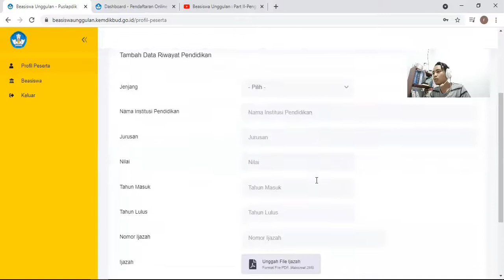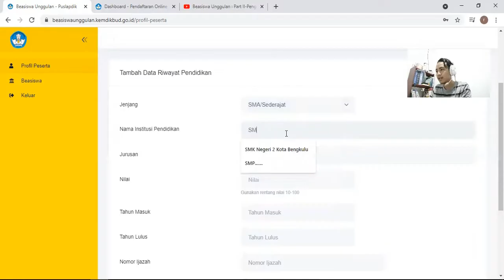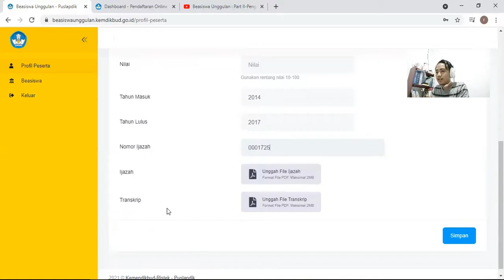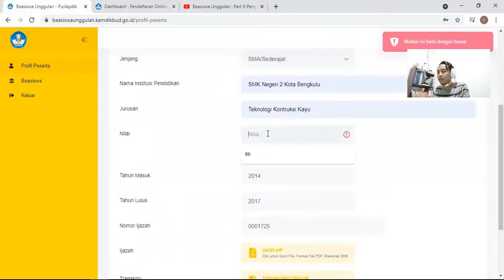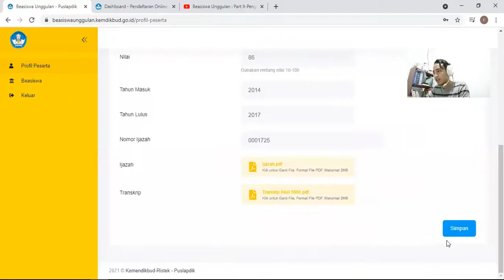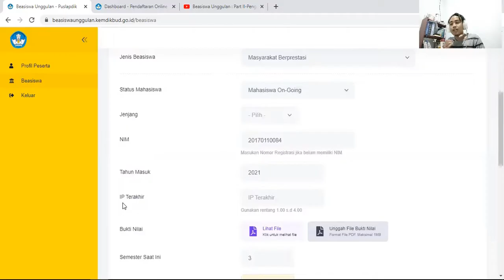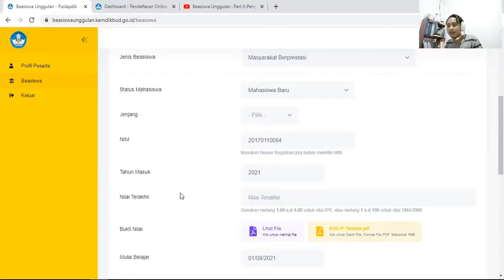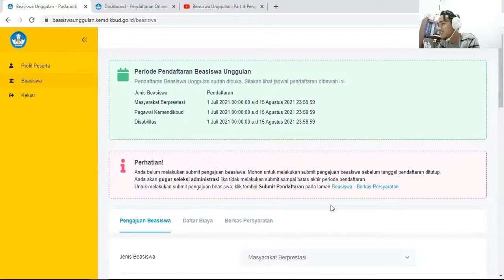Pengisian Nilai (Riwayat Pendidikan/Maba/On Going) Pendaftaran Beasiswa Unggulan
Mohon maaf, informasi terbaru yg saya dapatkan
1. Untuk on going, terkait IP terakhir itu.
Semisal kalian masuk smstr 3 maka, gunakan nilai semester 1 dan 2

2. Untuk pengisian bagian nilai di riwayat pendidikan cukup gunakan nilai USBN (SMA) dan UN (SMP)
Pengisian ini berdasarkan pengalaman saya ketika mengisi berkas beasiswa unggulan.
Jika ada pembaruan dari informasi yang saya sampaikan. mohon disampaikan di sini, agar teman-teman yang lain dapat memahami dengan baik